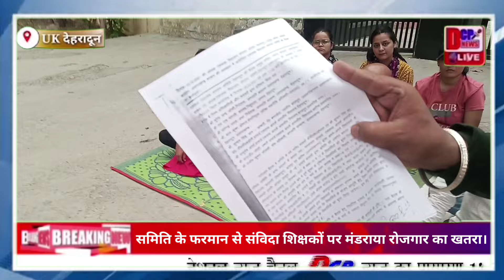uk_देहरादून :- शिक्षा समिति के फरमान से, वर्षों से संविदा शिक्षकों के सामने मंडराया रोजगार का खतरा